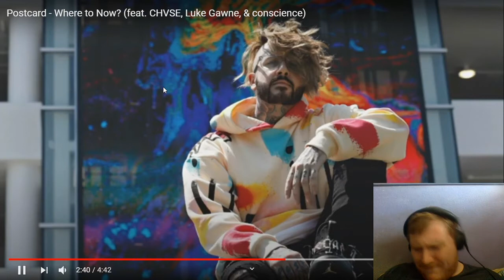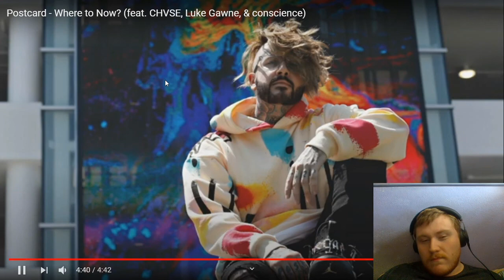Reaction to Postcard - Where to Now? (feat. CHVSE, Luke Gawne, & conscience)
Want to help support me